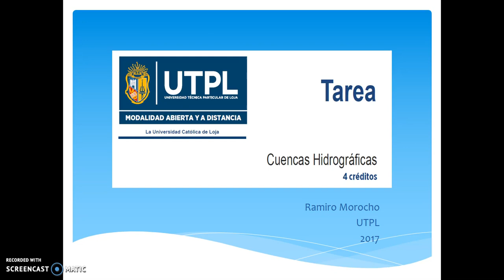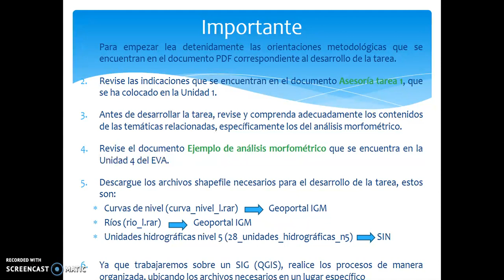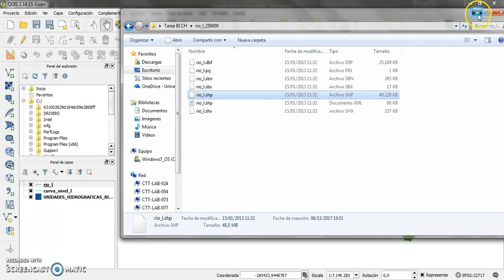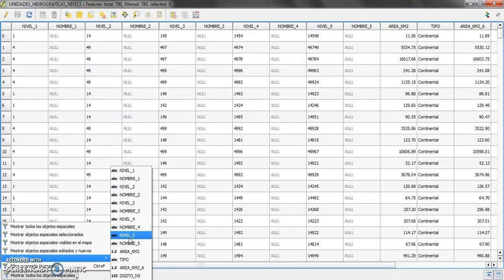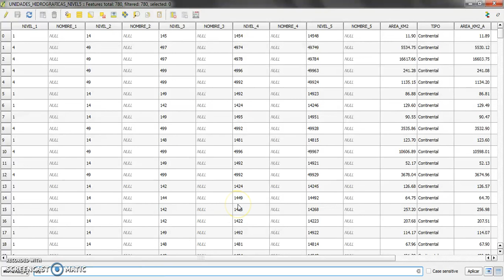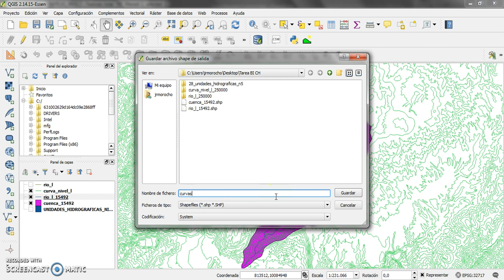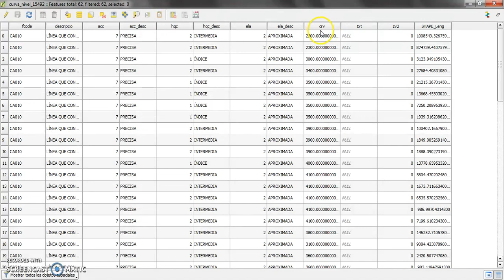UTPL GESTIÓN AMBIENTAL [CUENCAS HIDROGRÁFICAS] Asesoría tarea parte I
Asesoría para el desarrollo de la tarea parte I